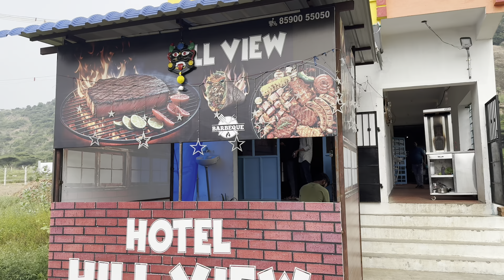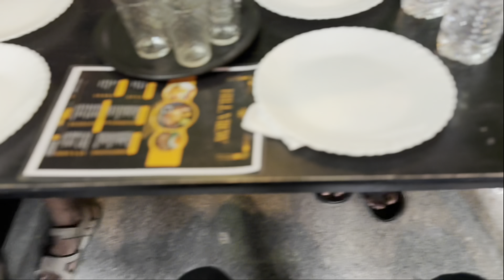Kerala style food in srivilliputhur 🐂Hotel Hill View Krishnankoil FT @ntngSpcl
Hotel Hill View is located opposite Kalasalingam University and is serving Kerala style food. Their beef varieties are a must try.

Ratings

Food - 4 ⭐

Ambience - 4.5 ⭐

Service - 4 ⭐

Price - Affordable

Balaji Harish aka Boomer

Naveen Rahul aka Nady

Prachenn aka Pushpa

Joel Jeba Kumar aka Kumki

Vijay Raja Ganapathi aka Chotu

Hariharan aka Harry